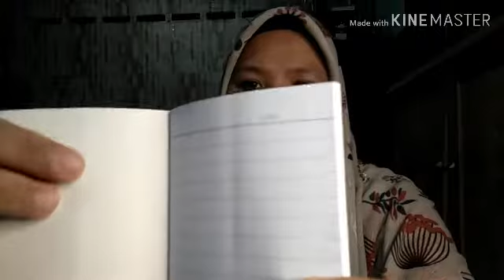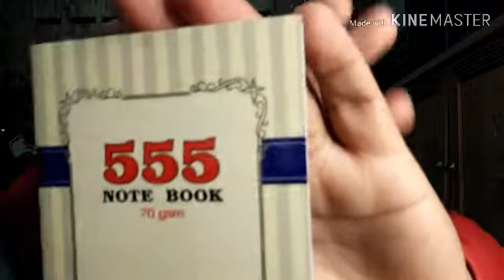Eco Shop Haul pulak dah!!! | Cabaran Ecoshop Rm20!! | I'm done 👏👏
Assalamualaikum & hai hampa semua 💕💕